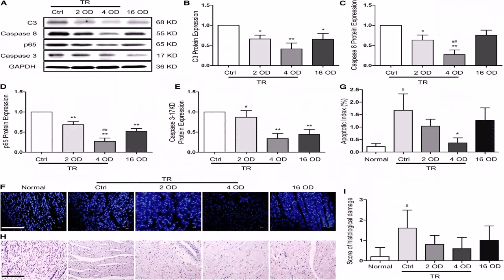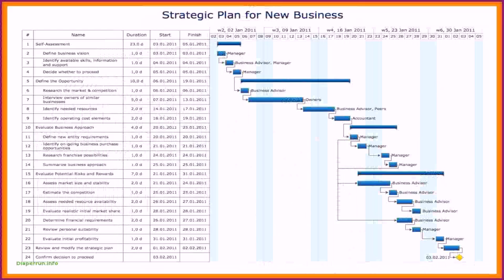Floor Plans With Cost To Build